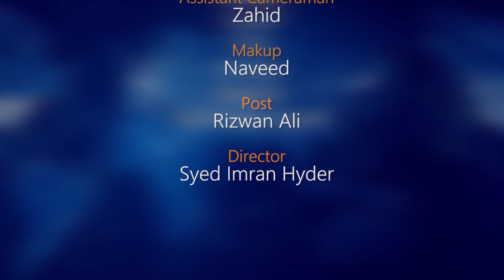Sagittarius Weekly horoscope 10th May to 16th May 2021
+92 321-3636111